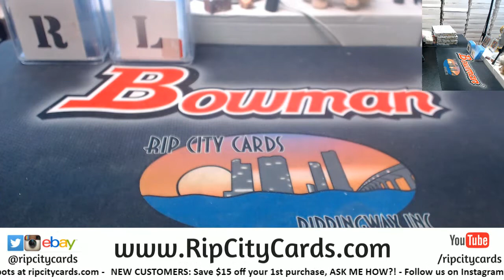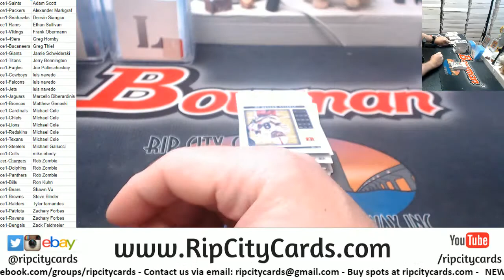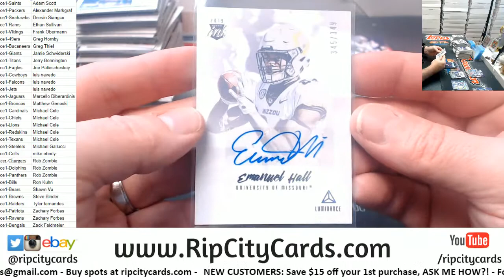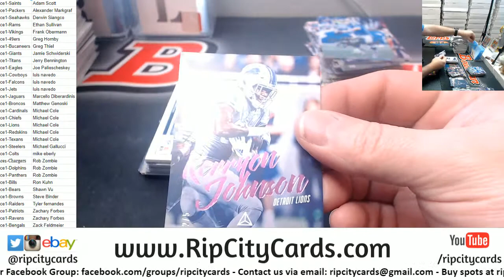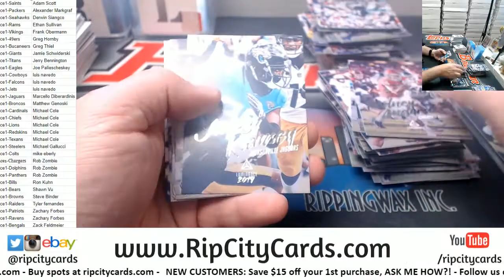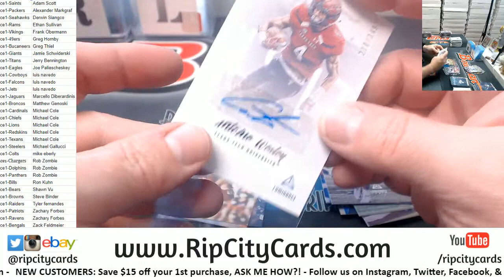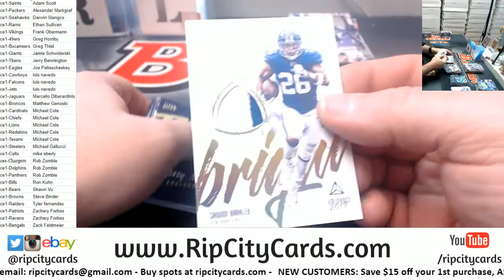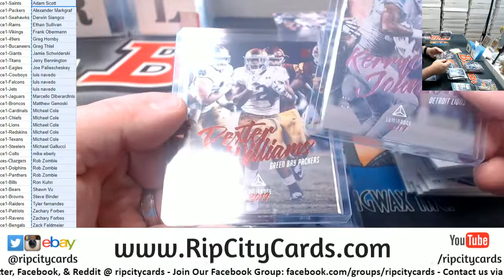2019 Luminance Footbal Full Case #1 RCC